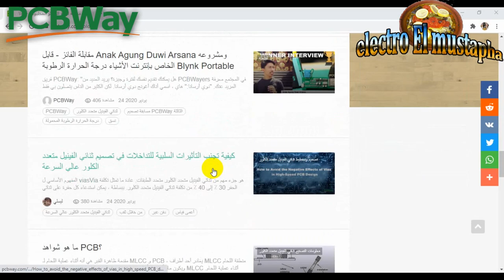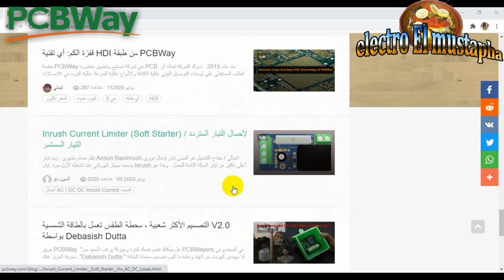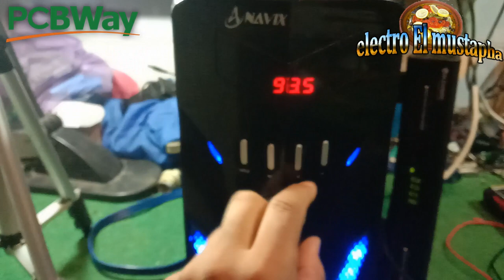اصلاح جهاز مكبرات الصوت اومبلي amplifier audio (pcbway)